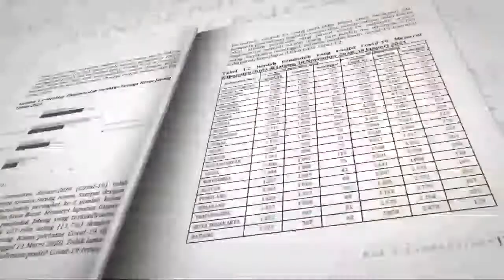Rekomendasi Bacaan Statistik | Jawa Tengah Melawan Pandemi dan Resesi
Weekend besok rencana mau baca buku apa?
Kalau Statmin mau baca buku keren ini, Jawa Tengah Melawan Pandemi dan Resesi

Penerbitan buku "Jawa Tengah Melawan Pandemi dan Resesi" yang ditulis oleh Prof Mudrajad Kuncoro, PhD (REktor Universitas Trilogi dan Guru Besar FEB UGM), Sentot Bangun Widoyono, MA (Kepala BPS Provinsi Jawa Tengah) dan beberapa Statistisi BPS Provinsi Jawa Tengah merupakan salah satu bukti transformasi NSO di BPS Provinsi Jawa Tengah, dan diapresiasi Kepala BPS RI. Bahkan buku ini telah mendapat sambutan dan apresiasi dari Gubernur Jawa Tengah.
Buku ini membahas potret pandemi Covid-19, permasalahan dan potensi Jawa Tengah, sekaligus strategi untuk keluar dari jebakan resesi ekonomi. Buku ini menjadi bacaan dan bagian dari story telling with data kondisi sejarah yang tidak akan terlupakan pada abad ini. Seberapa peluang Jawa Tengah untuk keluar dari Pandemi dan resesi itu? Akan terjawab dalam buku ini.

Yuk, baca bukunya.